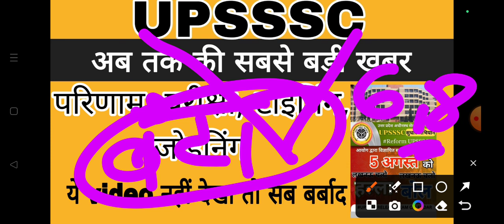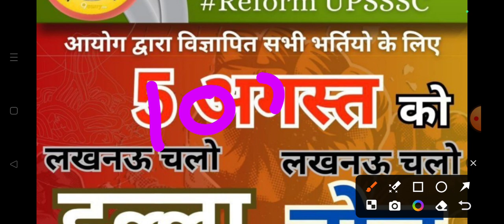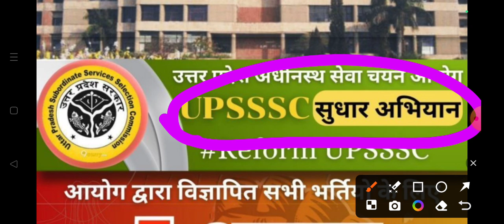UPSSSC - अब तक की सबसे बड़ी खबर || UPSSSC -VERY BIG NEWS TODAY || UPSSSC RESULTS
UPSSSC सुधार अभियान :-